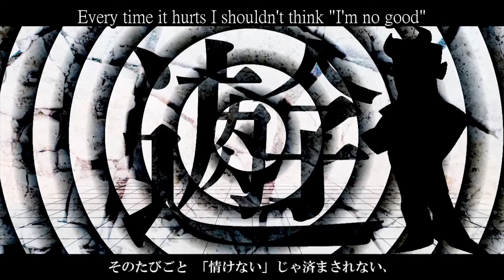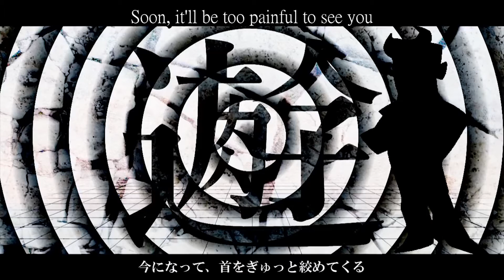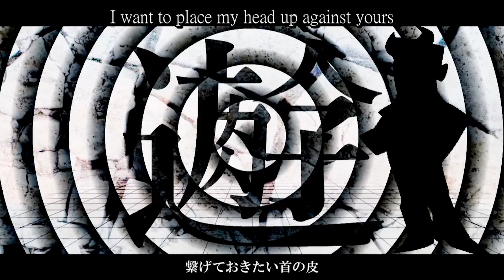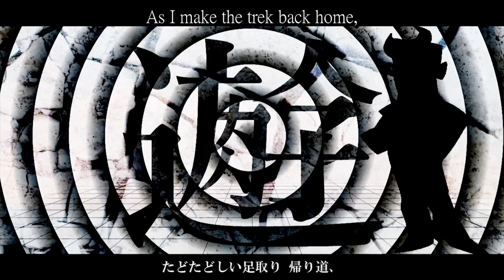[UTAU] Umitagari/Disillusioned [FNF Daddy Dearest]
Dang this dad slays that I don't even have to tune or edit the UST but still have to change the lyrics to romaji because again, I trust the fnf voicebanks because of they sing from romaji and hiragana.

I choose this song because why not

I barely even listen to this song so I don't know the meaning of the lyrics-

Voicebank: GenoX and KawaiSprite

UST: colvtte

Mixing: Steph Da Fuka Shrimp! .3.

I will maybe add more later